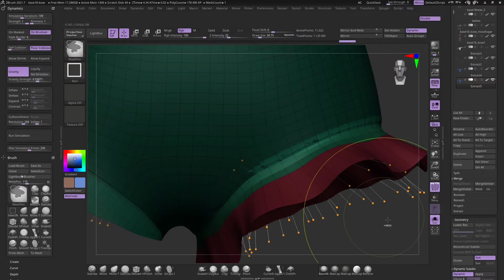Adding some ruffles in Zbrush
Cloth dynamics is amazing for ruffles, just keep the gravity fairly low 🪄